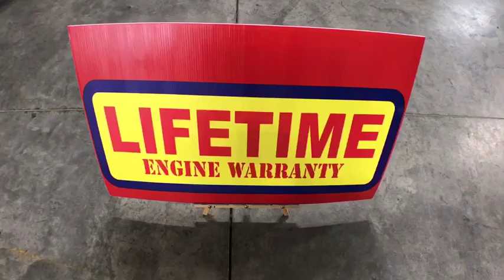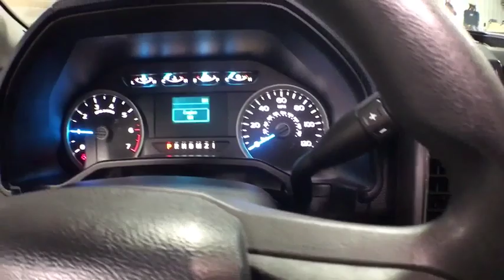2016 Ford F-150 Canton, Waynesburg, Minerva, Steubenville, Carrollton, OH, Ohio F20802A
Blue U 2016 Ford F-150 available in Carrollton, OH at Guess Buick Ford GMC. Servicing the Canton, Waynesburg, Minerva, Steubenville, OH area.

Lifetime Engine Warranty Included! Carfax Certified One Owner!, Cruise Control/Speed Control, Alloy wheels, Bumpers: chrome, Power door mirrors, Power windows, Radio: AM/FM Stereo/Single-CD Player, Rear step bumper, Remote keyless entry, Speed control, Speed-sensing steering, SYNC Voice Recognition Communications, Traction control. CARFAX One-Owner.brbrWe are proud to offer Lifetime Engine Warranty an exclusive program to our customers. Each new or used car, truck or SUV will have a Lifetime Engine Warranty included at no cost to you! See us for details. *Program excludes diesel engines, commercial vehicles and vehicles sold as-is. It is the owners responsibility to perform the factory recommended maintenance to keep warranty in place. *Pricing and payments may include dealer discounts and all applicable rebates. You may not qualify for all rebates.brAwards:br  * 2016 KBB.com Brand Image Awards